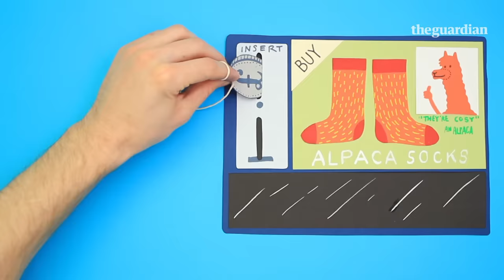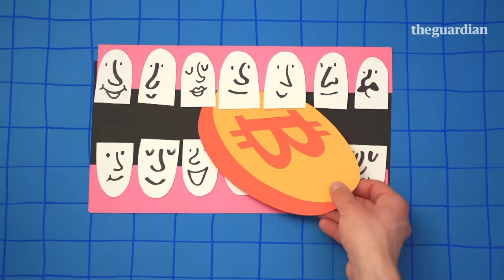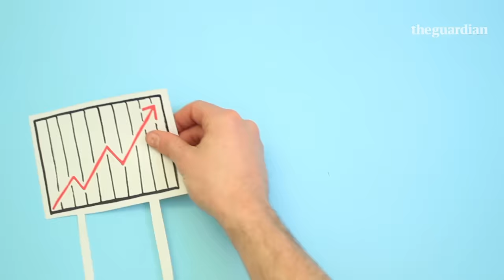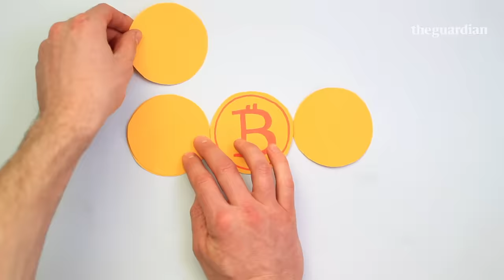Bitcoin explained and made simple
Baffled by bitcoin? Confused by the concept of crypto-currencies? Well, fear no more. In 190 seconds we explain what bitcoin actually is, where the idea came from and the impact it's having around the world. Is bitcoin the future of finance, a potential destroyer of the economy ... or just a silly slice of technical utopianism?